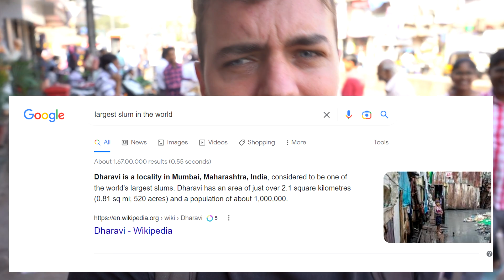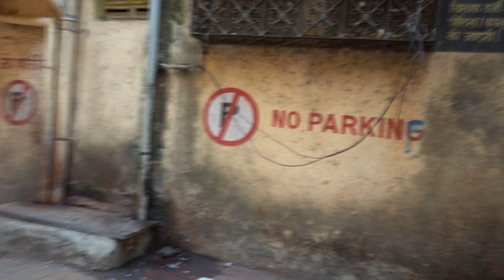Inside India's largest slum neighborhood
I went to Dharavi which is the largest slum in the world, located in Mumbai, India, to see how dangerous or unsafe India is. This video was made to prove that India can be a safe country full of friendly and nice people, and hopefully dispel some of the racism and negative sentiment that India gets. I think Indian people are really kind and I hope this video captures that.